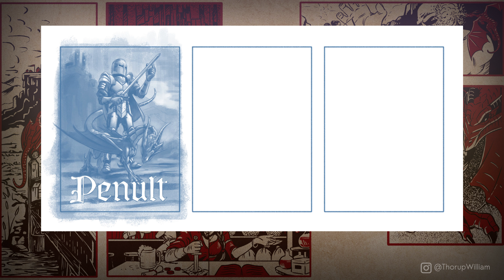Answering the Call | Atari 2600 | Penult Cover Art Illustration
Unsure you are ready to face the demons and monsters that are invading the realm of Faradur, you and your dragon companion accept the call to defend those who can't defend themselves from these evils.

Penult is an open-world fantasy RPG for the Atari 2600.  Battle monsters, explore dungeons and the larger world, become stronger as you battle monsters, in order to discover the secrets to save your world from destruction.